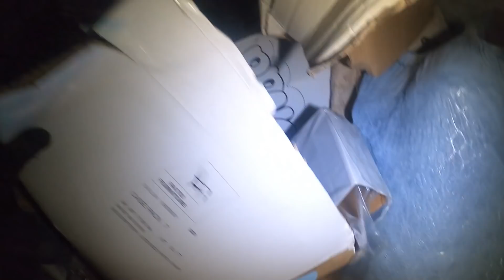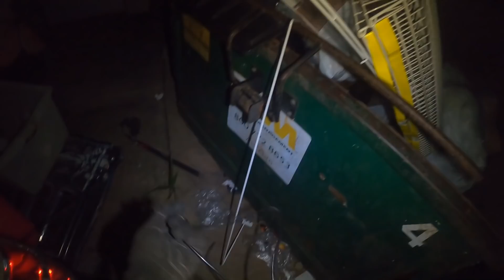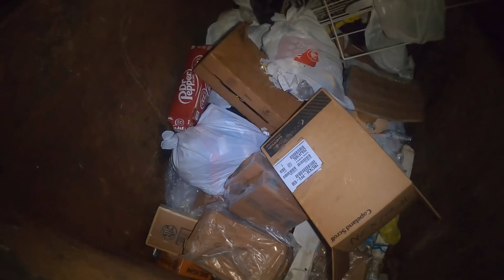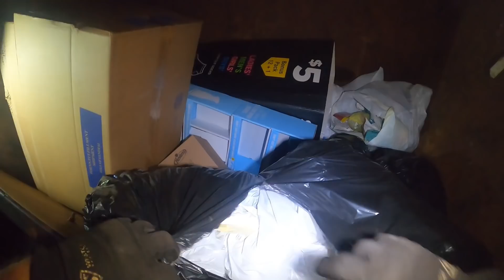Did WE Find Money (dumpster diving)